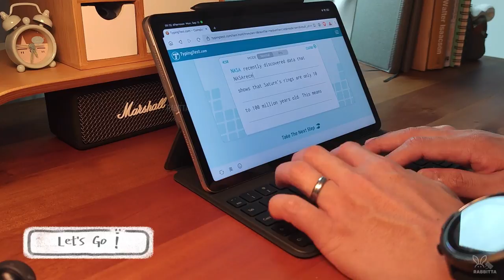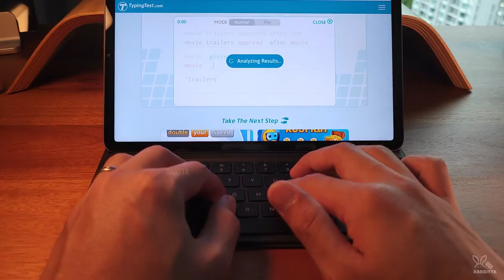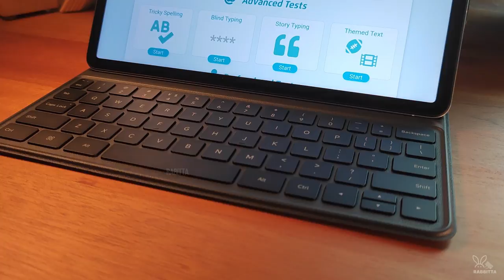Xiaomi Mi Pad 5 Keyboard [⌨️ Typing ] Sound Test [Pure Typing Experience]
Hi!
Are you one of the user that loves keyboards?
I've been always looking for keyboard switches that provide best typing experience for works, study or just for chatting.
If you are wondering how well this tablet keyboard sounds like,
volume up your device and listen for the thocking sound.

CHAPTER
0:00 Start
0:12 Setup Mi Pad 5 Pro
0:16 Bend test
0:28 Soft press and hard press sound test
0:54 Apple Keyboard 2 comparison
1:28 Start Typing
2:00 Top view
2:30 First person view

Xiaomi Mi Pad 5 Pro